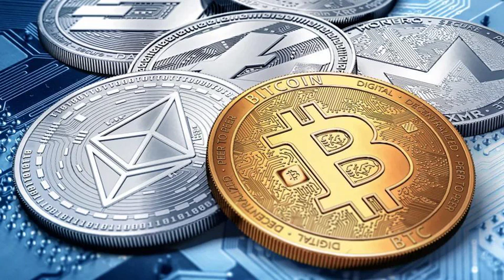Some Investors Want to Ditch Crypto Over Tax Confusion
The lack of clear rules and the complexity of cryptocurrency-related products are causing headaches for investors when reporting their taxes.